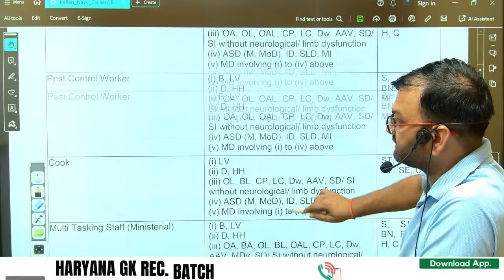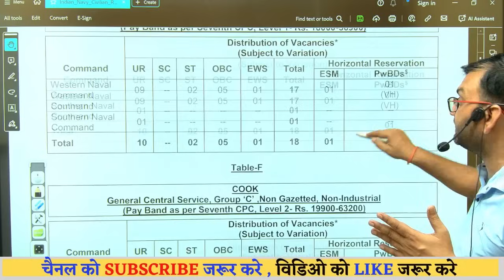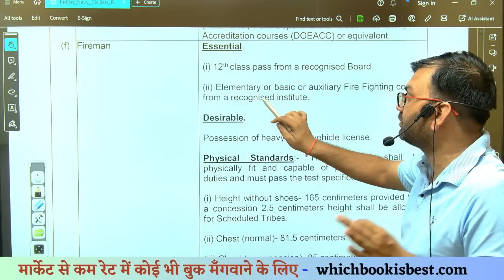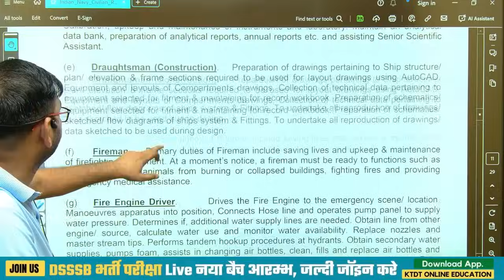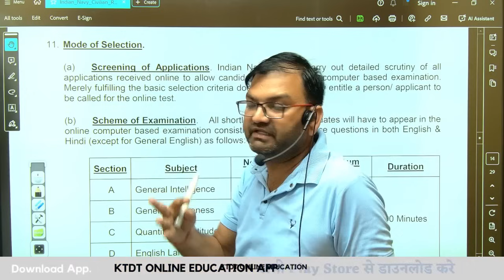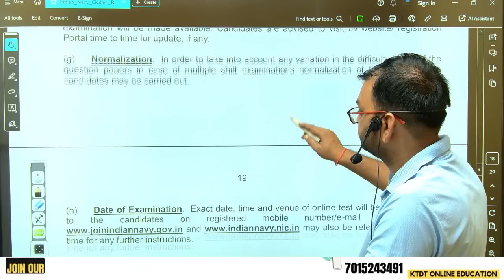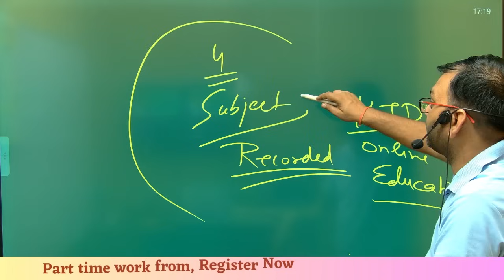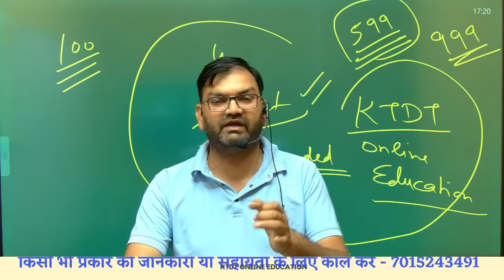भारत मे आई नई सरकारी नौकरी - New Govt Vacancy jobs Fireman, Driver, MTS, Cook, Tradesman Mate - KTDT